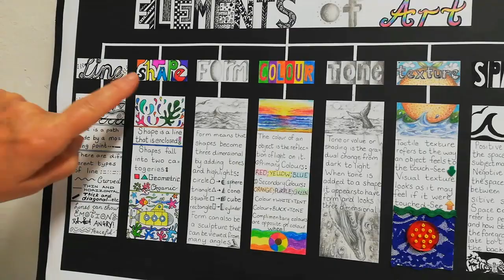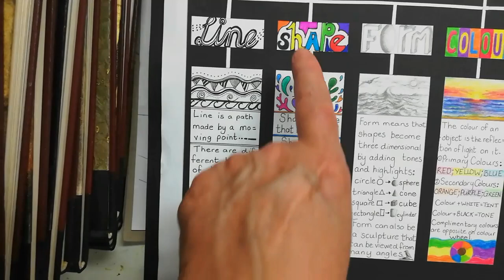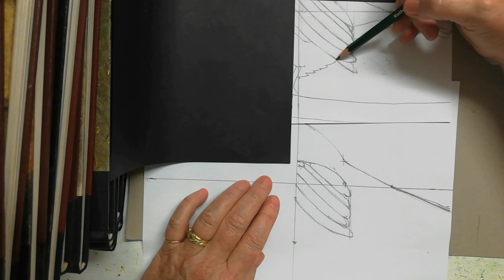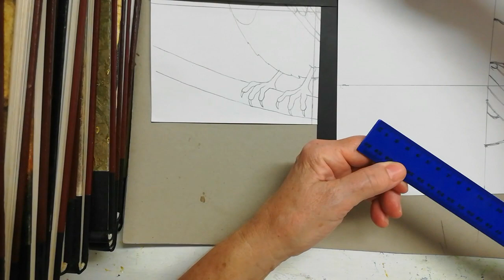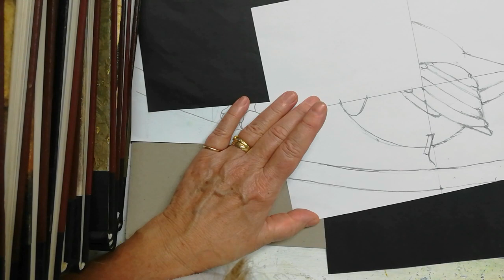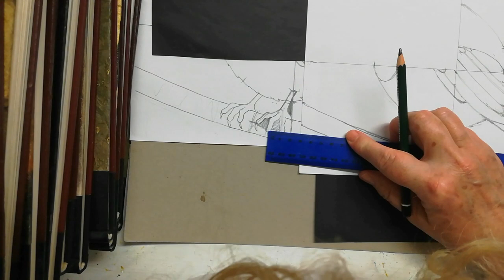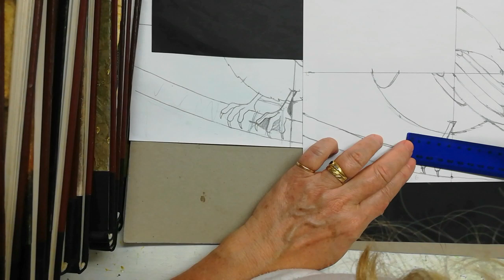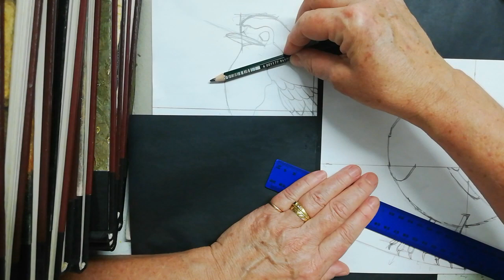GRGS Art Tutorial